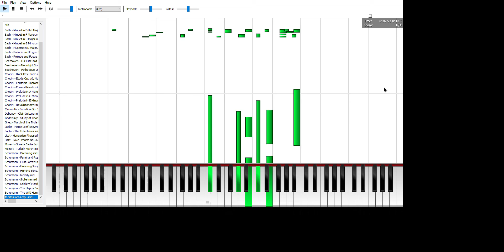teclitas locas but it's in Black MIDI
Sounds weird